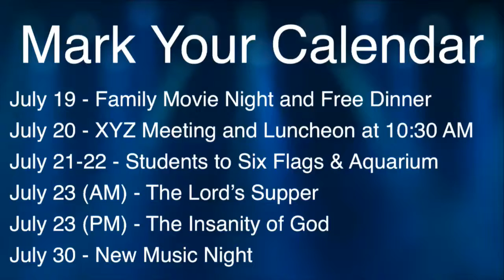Woodward Avenue Baptist Church Live Stream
Join Woodward Avenue Baptist Church live for worship on Sundays at 10:30 a.m. & 6:00 p.m.